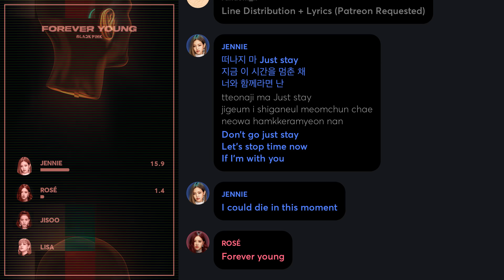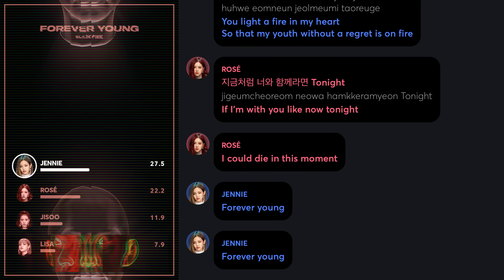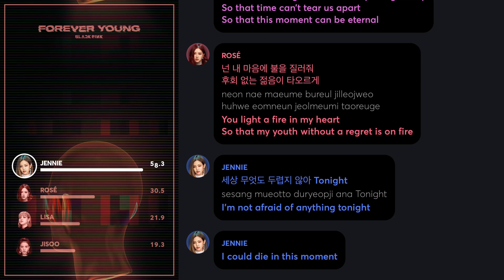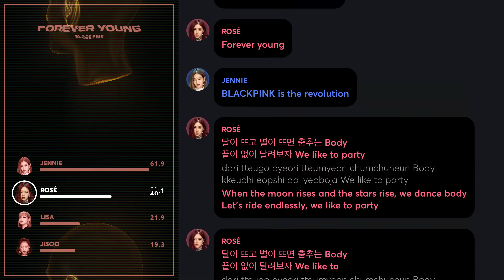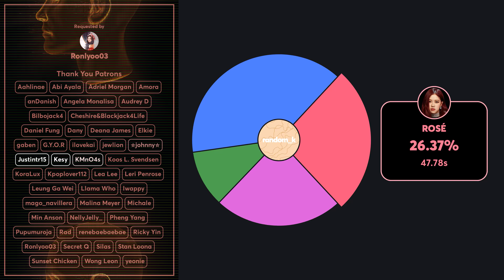BLACKPINK - Forever Young (Line Distribution + Lyrics Color Coded) PATREON REQUESTED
Requested by Patreon Supporter: Ronlyoo03

Line Distribution: BLACKPINK 블랙핑크 - Forever Young
Lyrics: colorcodedlyrics/kpopviral